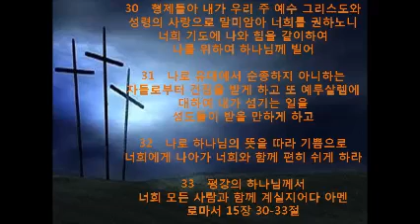본문 : 창세기 3장 9절. 제목 : 네 (내)가 어디 (있는가)있느냐 (8)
휴 (休) - 모든 인간은 예수 그리스도의 십자가 그늘 아래에서 쉬어야 한다.
               그곳이 성도의 안식의 자리다.

래 (來) - 모든 죄인은 십자가 위의 예수 그리스도의 어깨에 놓여져 있다.
               좌든 우든 모든 죄인은 예수와 함께 십자가를 지고 안식해야 한다.

성도의 안식의 자리로 예수님과 함께 십자가를 지고 가자.
나에게로 ‘임마누엘’의 이름으로 오셔서 하나님이 먼저 안식하시는 그곳으로...
성도야! 그 안식의 자리로 쉼을 위해 오고, 함께 가자.